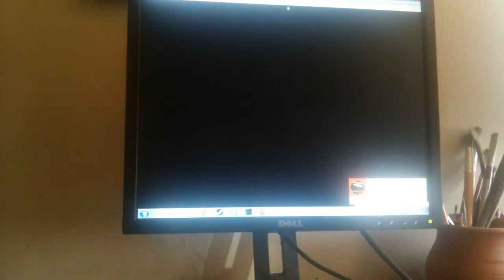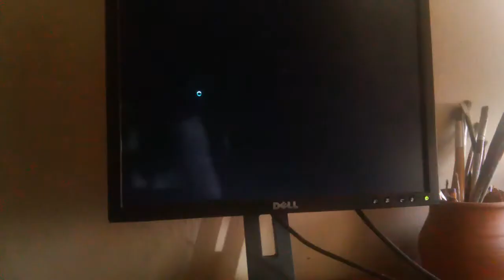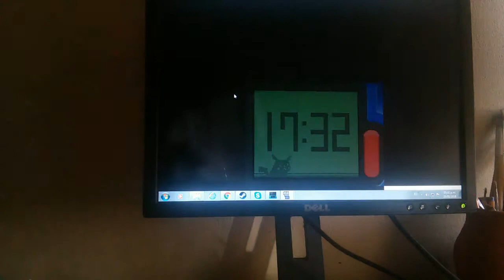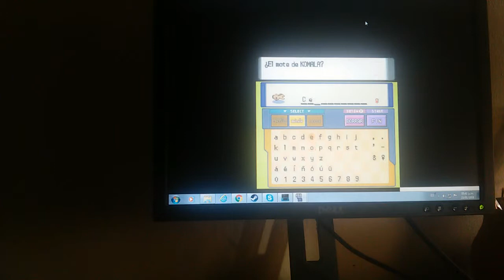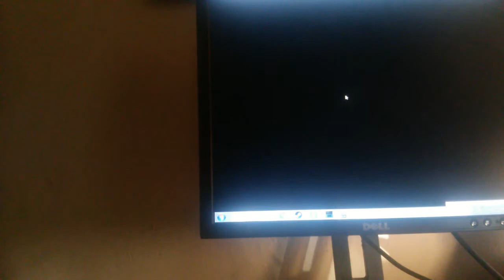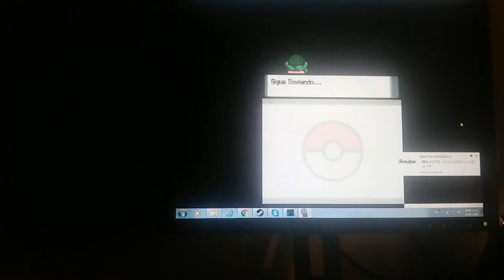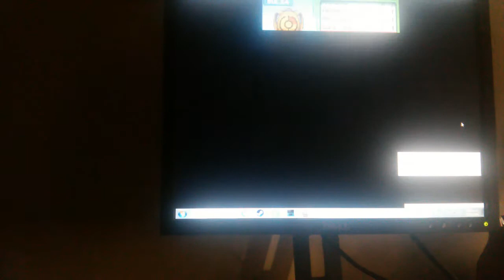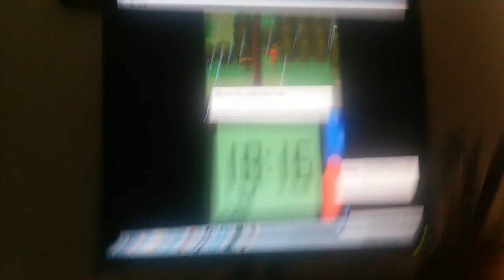Pokemon Luna diamante Camino a la ciudad Rocaveloz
Hola aventurero y aventurera sea bienvenido a mi canal yo soy train heartnet duel el dia de hoy le traigo un nuevo episodio de pokemon Luna diamante En esta ocasion iremos finalmente a la ciudad rocaveloz al fin ire por mi tercera medalla que ya me habia tardado en conseguirla